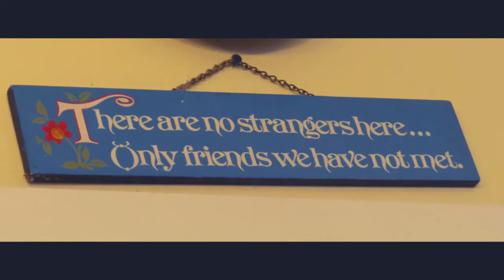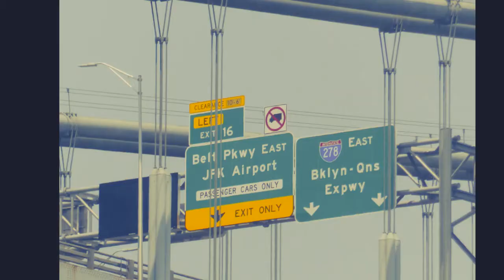De Beaufort à New York